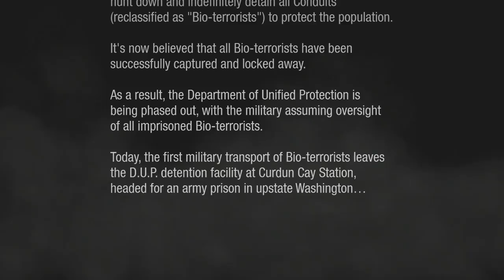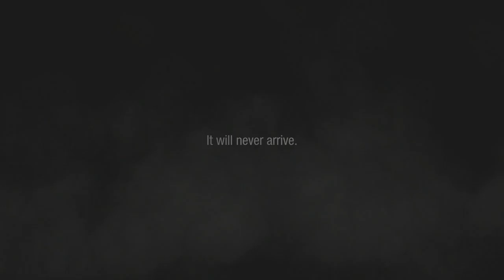inFamous Second Son - Episode 1: Become a Conduit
Welcome to a new game being started on the channel!  It's going to be a interesting and awesome adventure.  Forgive for the halt when the controller died.  I did edit that but the audio for me wasn't in said video... for some reason.